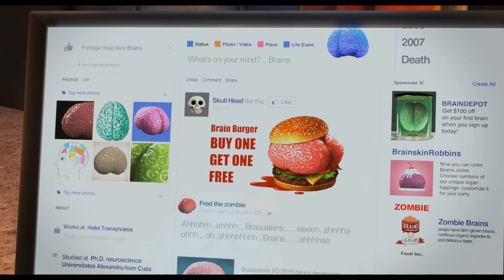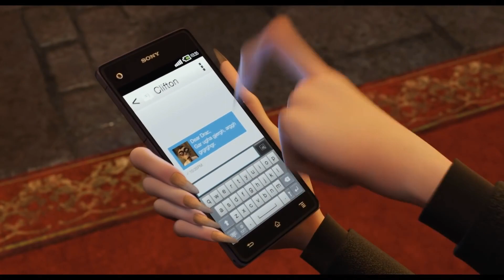Hotel Transylvania 2 - Drac Learns How To Text